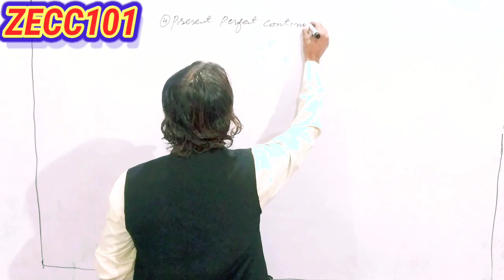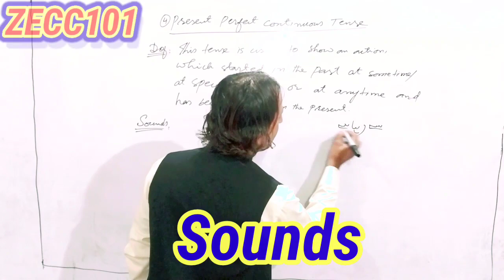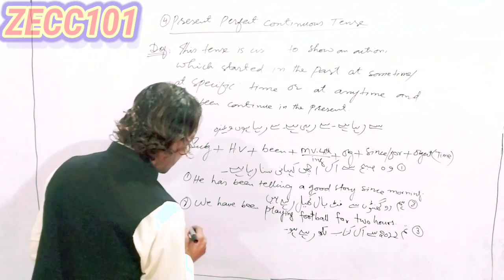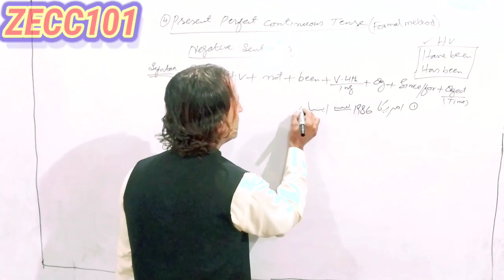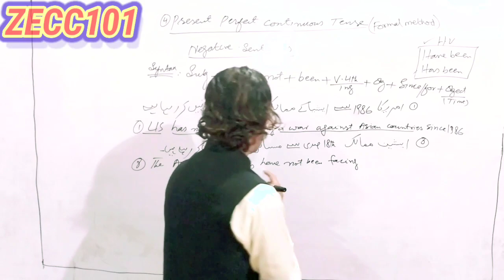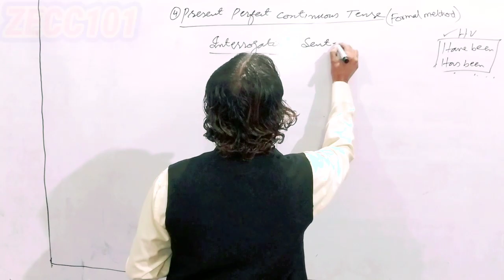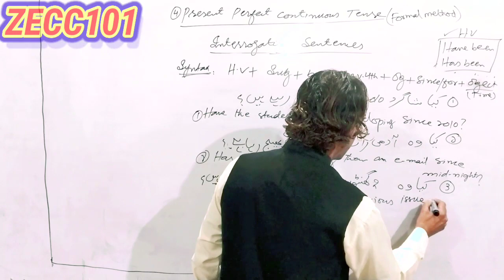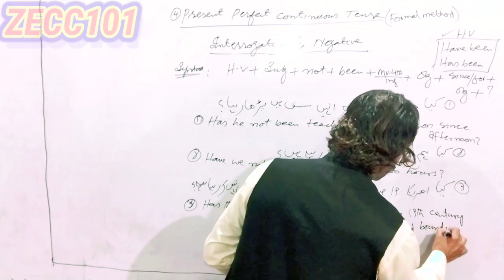Lecture No#11| Present Perfect Continuous Tense|zecc101|Sir Zahid Khoso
This Tense is  Present Perfect Continuous Tense. It's well explained in this Lecture by Sir Zahid Khoso. Let's get started.